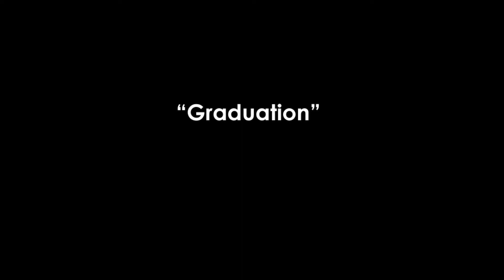SB Graduation Weekend 2012 Graduation Ceremony